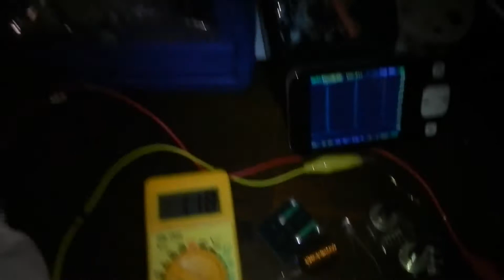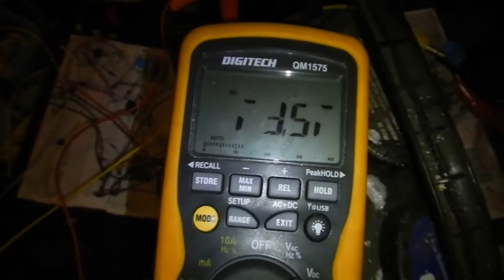Killa Volta, Step by Steppper guide to High Voltage Flyback Pulse Motor.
In this video I have Tinman's Step by Stepper circuit with a NEMA17 stepper motor, and tip31 transistor. With 1000v flyback As a motor, its not great, low rpm and almost no power. The Flyback voltage on the other hand... Well over a kilo-volt. Inspiring the name for this video :)

Input is 6v.

I'm not sure its overly useful for anything, Aside destroying LEDs and stuff. I just wanted to show the scope shots of the flyback.